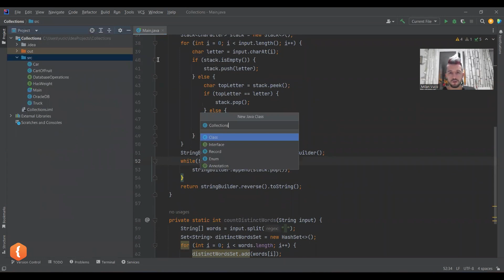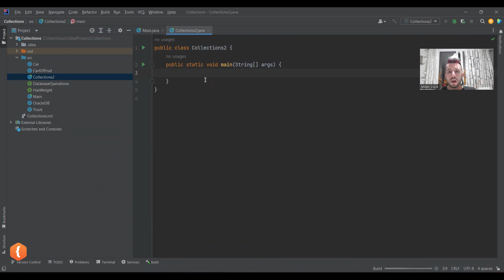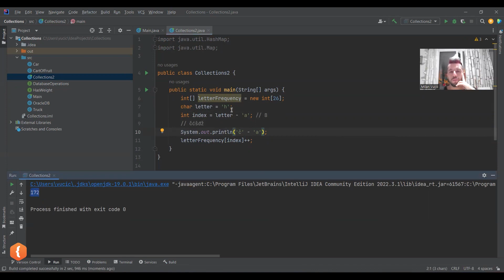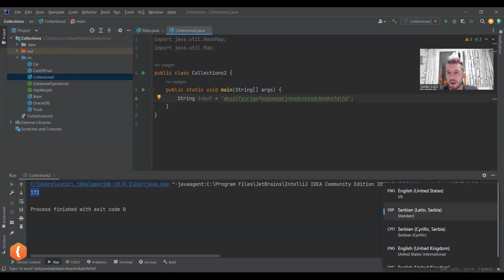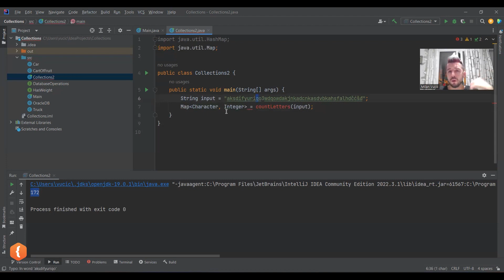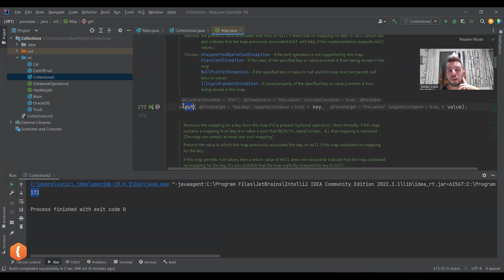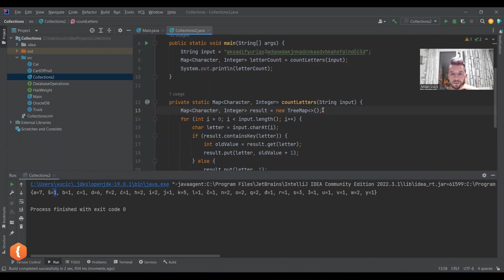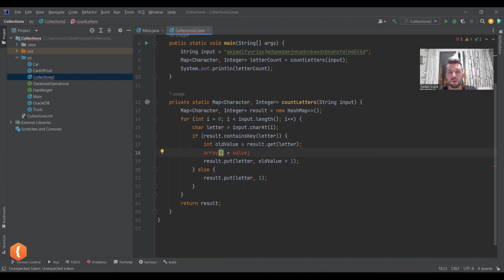Java Map Example | CodeGym University Course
Learn the basics of Java software development in a new intensive course from GodeGym.